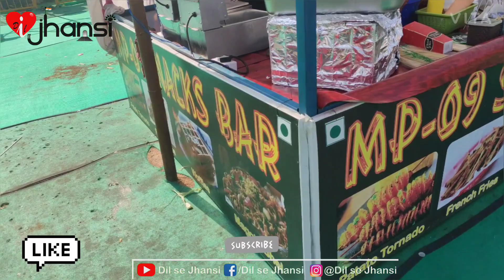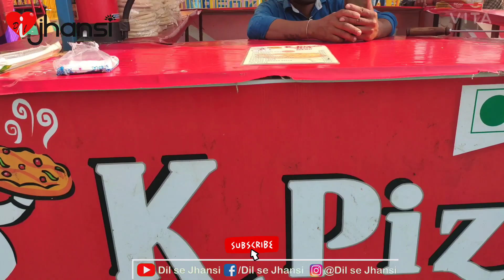Dreamland jhansi Mela short Movie | Chalo chalo mela ghumte hai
bundlekhand DreamlandjhansiMela jhansimela Dreamland short Movie | Chalo chalo mela ghumte hai
Fun & masti

Jhansi ki har positive ke sath video sirf dil se Jhansi pr

Pls channel ko follow kare.